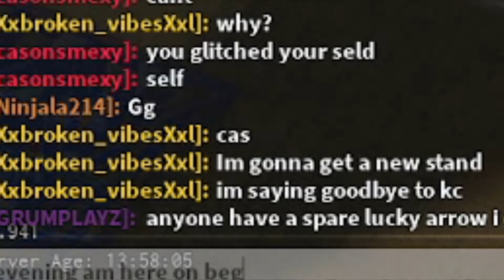Modspec Moment.mp4 {YBA}